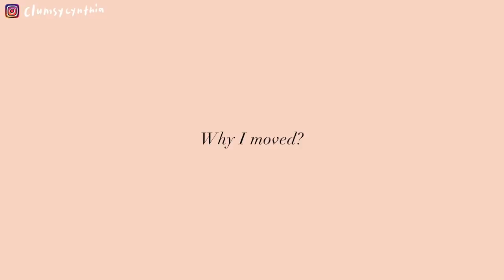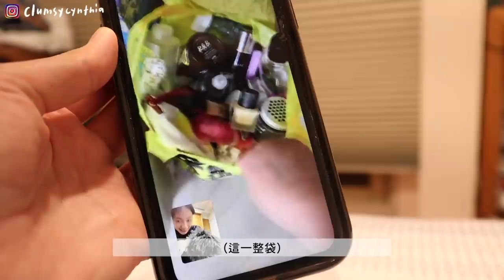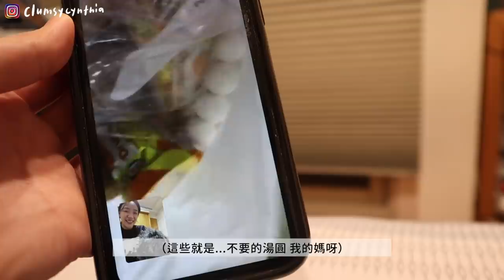史上最崩潰😭 臨時得搬離開香港家的原因 + 希望是人生最後一次的隔海搬家VLOG📦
來，這就是為什麼我住得好好的卻要搬家的原因🥲
現在回想起來也覺得沒什麼，但當時人不在香港又要搬家的時候真的很焦慮
真心感謝幫助我的朋友們aka Bill, Vanessa & Jensen!
希望大家都不要遇到跟我一樣的狀況啦!

另外這次找的搬家師傅覺得很細心，收費也蠻合理的～
不是業配，單純分享給大家：